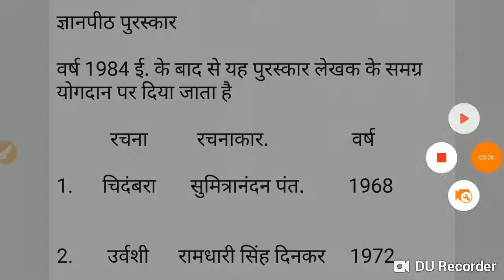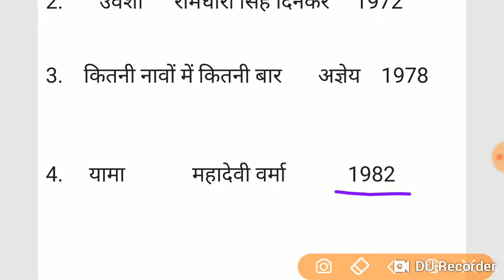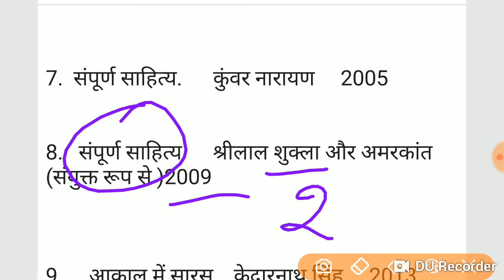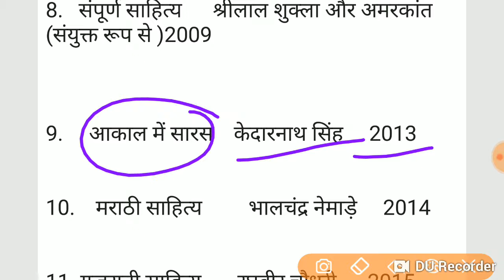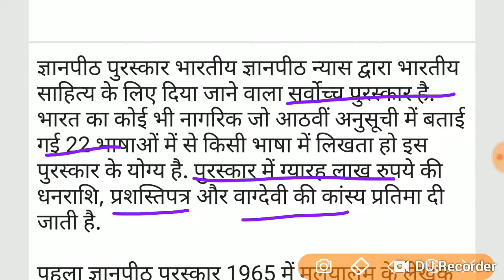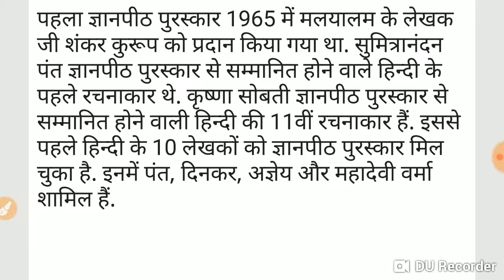Hindi special हिंदी साहित्य के ज्ञानपीठ पुरस्कार important for all in hindi syllabus